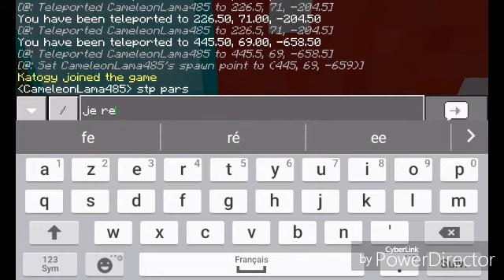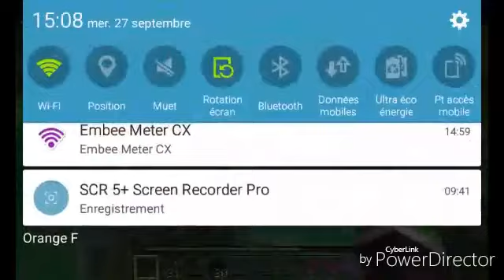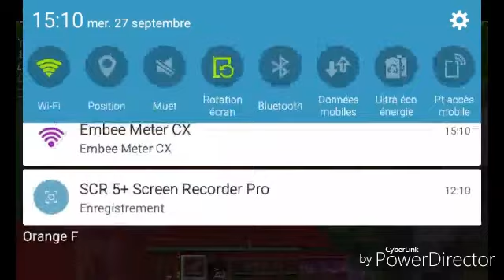Objectif 1 Épisode 2:Retour dans Birch Birch Forest|Minecraft Pocket Edition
Salut à tous nouvelle aventure Objectif dans un monde ouvert et rempli de secrets

Musiques:
-Mario and Luigi Bowser's Inside Story File Select

-Super Mario World 2 Yoshi's Island Underground

-Yoshi's New Island Overworld

Chaîne de mini jeux entre amis
-ThunderTeam34